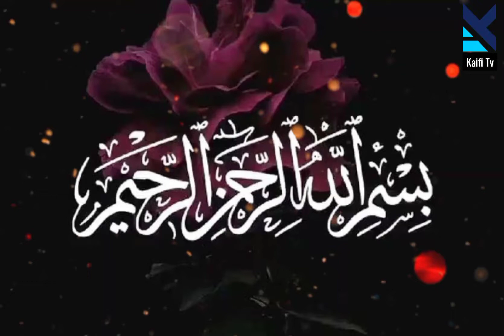How did the old woman who called Hazrat Muhammad ﷺ a sorcerer become a Muslim?